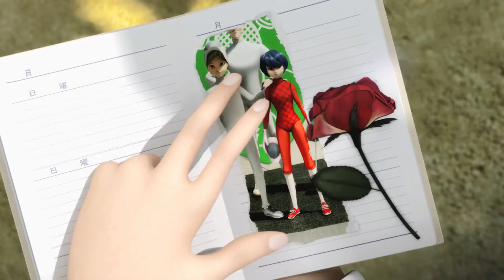adrigami / august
well, i caught up on miraculous recently and these two are amazing. i know they won't last but at least we have them for now :/ videos with slower songs are a lot of fun for me to make personally and i'm getting as much use of my folklore album digital download as i can